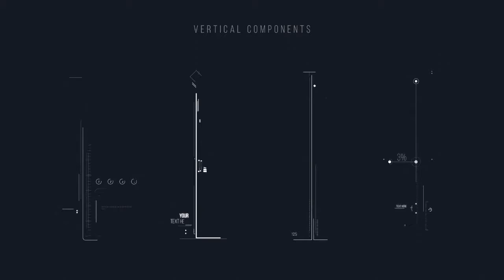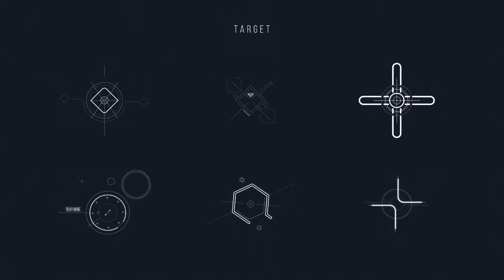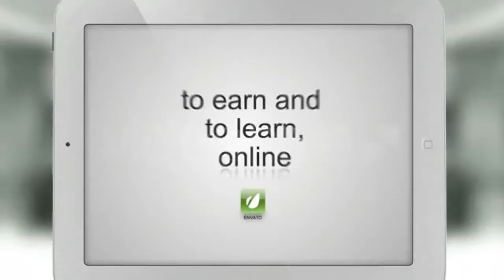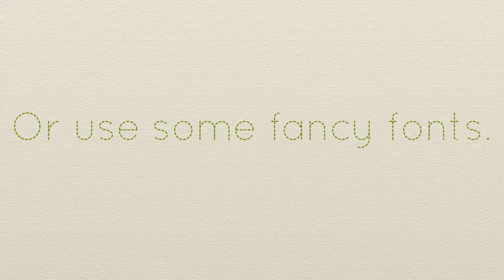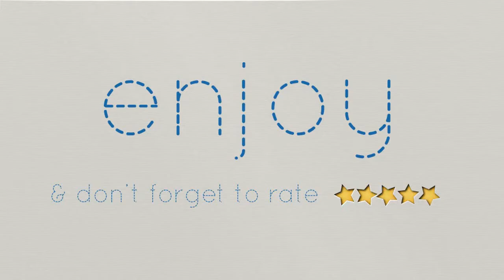Digital Slideshow - After Effects Template | Mega Pack +10 items